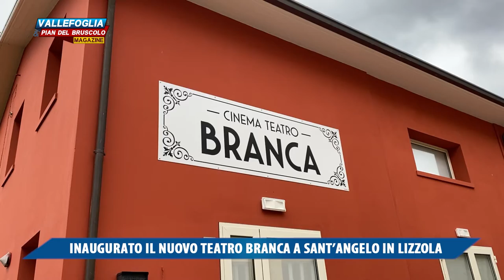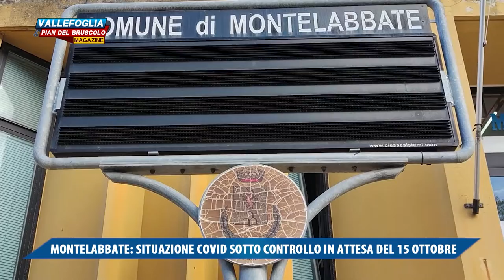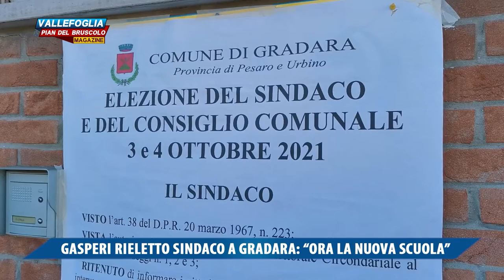VALLEFOGLIA & PIAN DEL BRUSCOLO MAGAZINE 8 OTTOBRE 2021